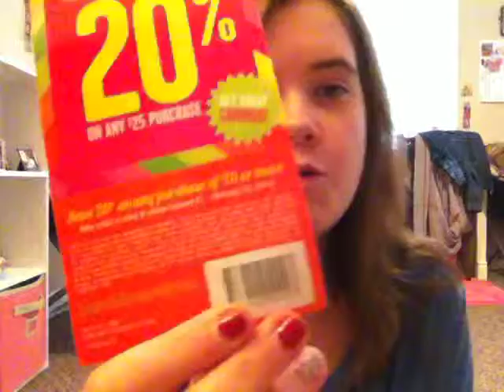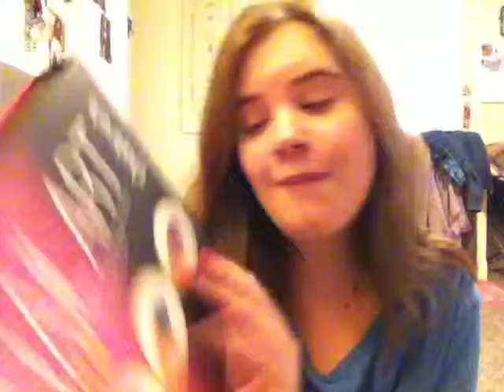What I Got For Christmas 2013!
Hey guys! Sorry that this video is so late but like I said I have been super busy since Christmas day! Once again im not trying to brag in any way shape or form so please don't take it like that! (: Let me know what you guys got for Christmas down below!! (: Tweet me: grace_shelton12
All of the videos Ive done for Christmas: